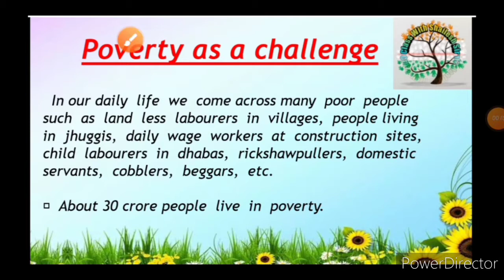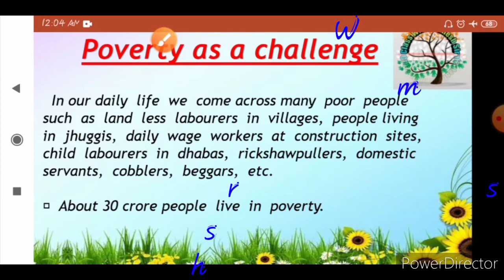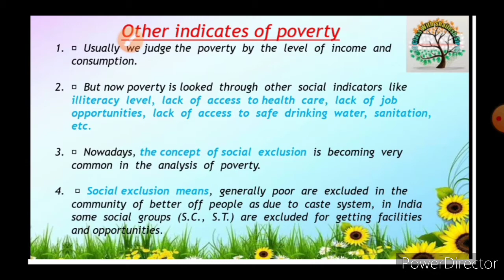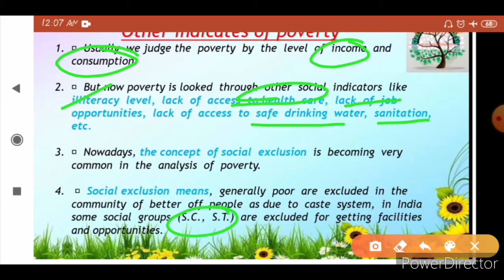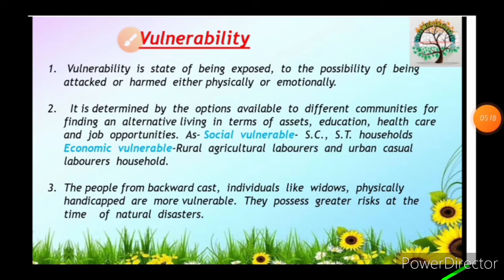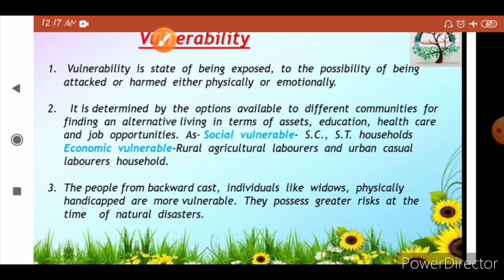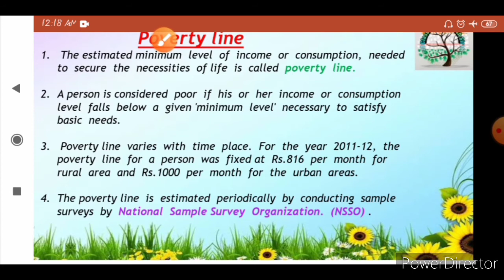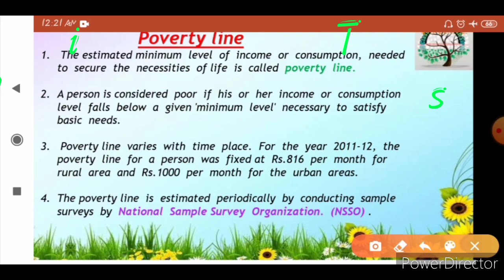Poverty as a Challenge,Part 1st Class9th,Economics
Poverty means hunger and lack of shelter, lack of clean water and sanitation facilities, lack of a regular job at a minimum decent level.
In this video I explained about..
Poverty...
Poverty as a Challenge..
Other Indicators of Poverty...
Vulnerability...
Poverty Line...